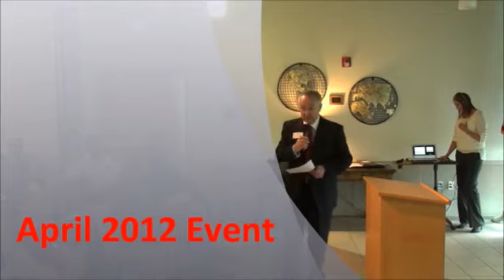Entrepreneur Lessons With Rick Alden - NorthFront Entrepreneur Event - Apr 2012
This a presentation from Rick Alden (founder of SkullCandy) on entrepreneur lessons he has learned. It was given at the NorthFront Entrepreneur Alliance networking event in April 2012. The NorthFront Entrepreneur Alliance is a non-profit entrepreneur organization in Northern Utah dedicated to assisting entrepreneurs through free networking events and trainings. It was organized in part by Grow Utah Ventures. More information can be found at NorthfrontAlliance.org